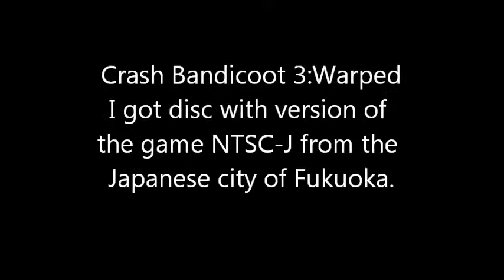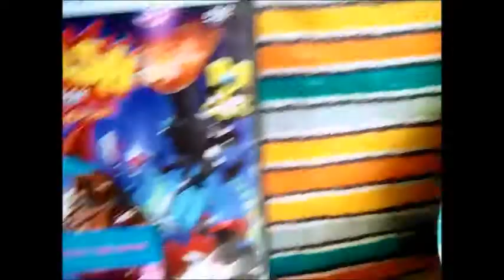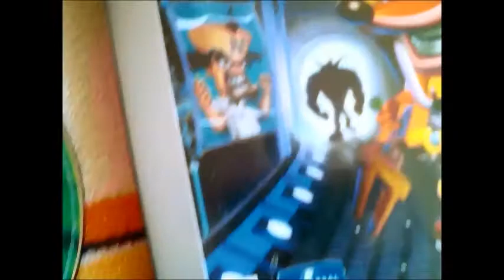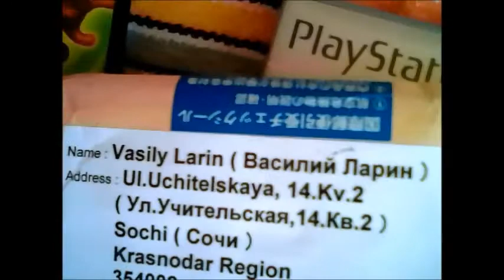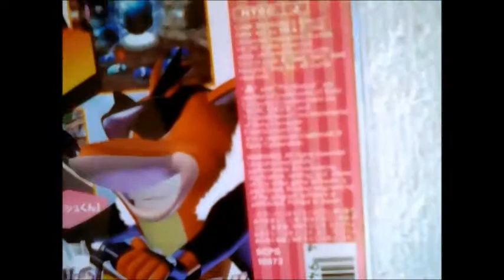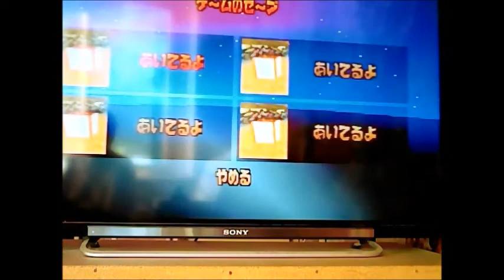Crash Bandicoot 3:Warped. I got a version of the game NTSC-J from the Japanese city of Fukuoka.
Автор и снимал Василий"LVB"Ларин(страна-Россия).  And here is the news. To me pretty quickly sent NTSC-J version of CB 3 from the Japanese city of Fukuoka. The seller did everything quickly and well. I offer him my deep gratitude. I've  looked this version. Special distinctions until I saw, but the version is framed very nicely. Incidentally, the my results in version NTSC-U here, when loading this disc, are invisible. Very curious.